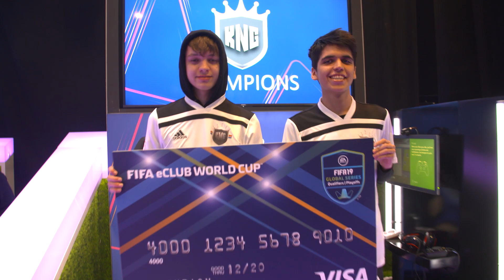FIFA eClub World Cup 2019 - Day 2 Recap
Re-live the knockout stages of the FIFA eClub World Cup 2019.